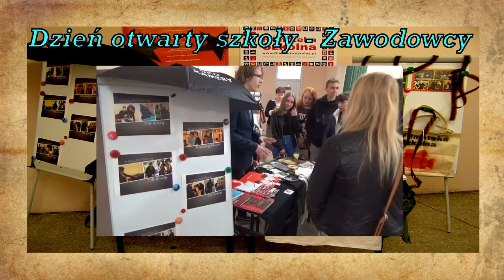Zespół Szkół im gen Sylwestra Kaliskiego w Górze